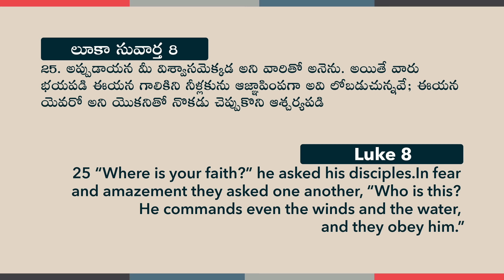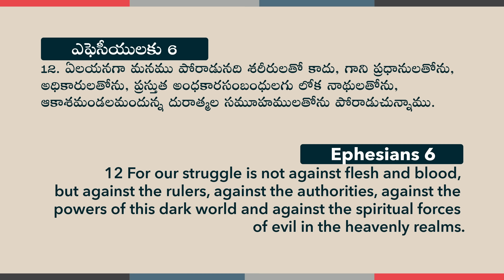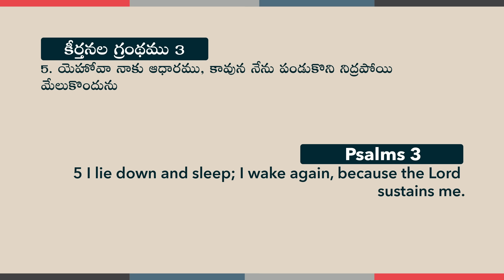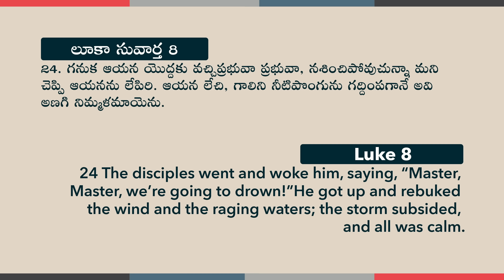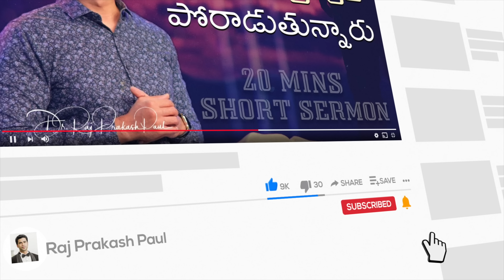తుఫానులో కూడ దేవుడు నీతో ఉన్నాడు | Jesus is with you in the Storm | Raj Prakash Paul | Telugu Sermon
4k full hd christian song